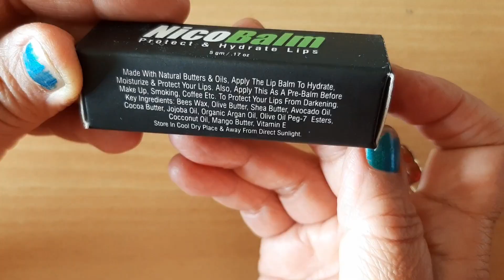आपके होठों को SOFT बनाएंगे ये LIP BALM || BEST LIP BALMS to take care of your lips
BEST LIP BALMS TO KEEP YOUR LIPS HYDRATED
LIP BALM HACKS